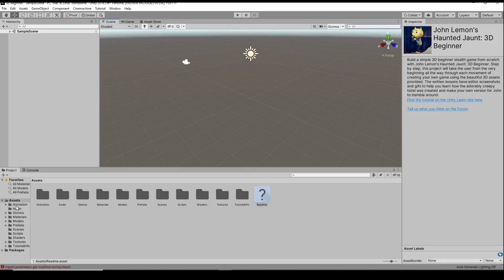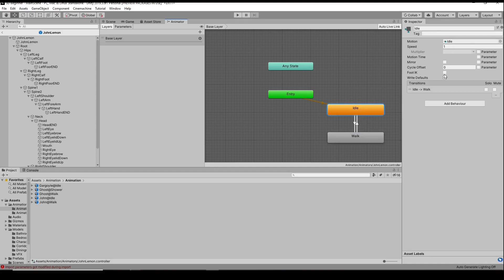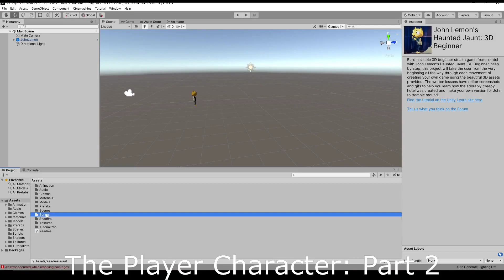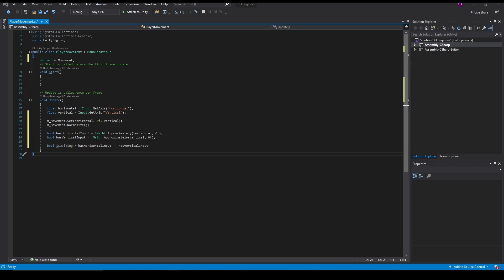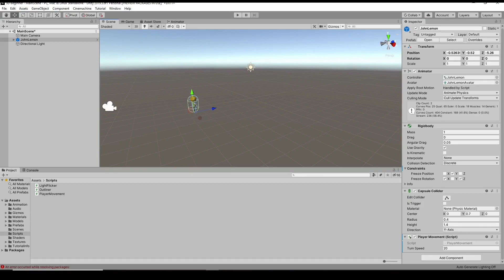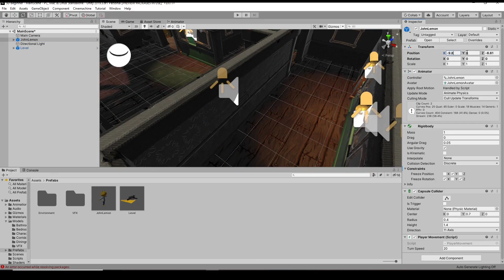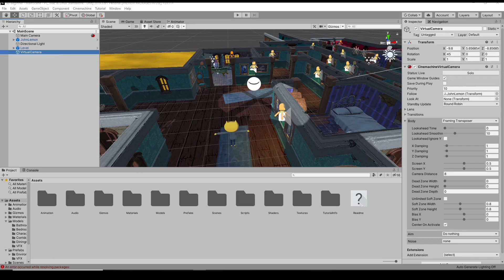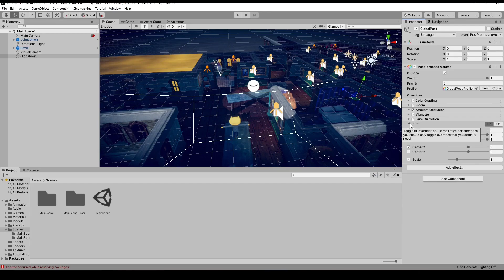John Lemon's Haunted Jaunt development process by Unity timelapse Part 1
This is my step by step process with 5x speed, part 1.
Tutored by Unity Learn.